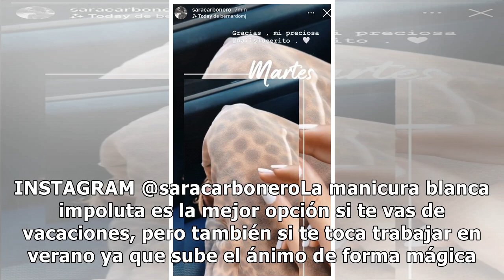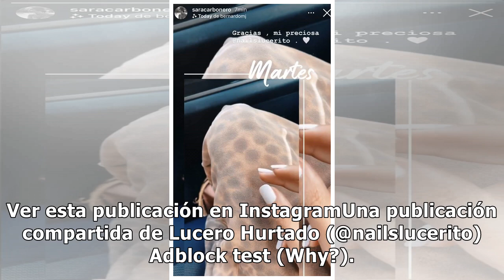Sara Carbonero estrena manicura 'típex', la más cómoda y que mejor funciona en verano